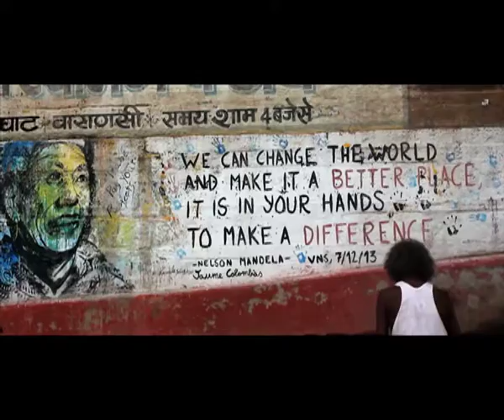From "Ganges to the World " Audio Visual" appeal by Jay Ramrakhiani to support handloom weaves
Following the Benares sequence "From Ganges to the World " in which  Pandit Vishwa Mohan Bhatt & Sunita Bhuyan pay a tribute to Bhupen Hazarika performing "O Ganga Behti Ho Kyo",  Jay Ramramkhiani designer and Chairman Benares Foundation makes a compassionate appeal to save the weavers and preserve the dying art of handloom weaving. This is the short audiovisual that followed the sequence.  The event took place on Jan 11th on the sidelines of the Vibrant Gujarat 2017 summit symbolizing the opening of Handloom, Handicraft & Women Enterpreneur counters at ARVED TRANSCUBE PLAZA ( PPP with GSRTC, opp Ranip BRTS). 4 segments including Khadi, Benares, Bandhini & North East were featured to live music. Sponsor's included Ministry DONER ( Development of North East Region) & NEHHDC. ( North East Handicraft & Handloom Development Corporation) Supported by iNDEXTc, GoG (craft bazaar) and Gujarat tourism. The event was organized by Hand Crafted in India an initiative of Unite4good, IDEA & Avatar Management Services. Eulogia Inn, Gota, Ahmedabad were hospitality partners.